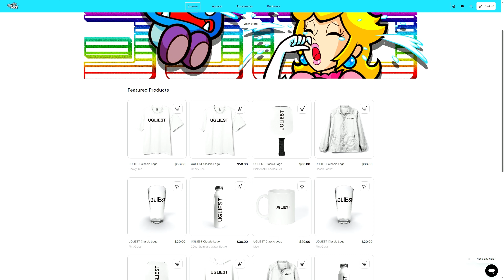UGLIE PLAYS THE FINALS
I Joined THE FINALS, the world-famous, free-to-play, combat-centered game show! Watch me Fight alongside my teammates for the first time in season 2 in virtual arenas that you can alter, exploit, and even destroy. Build your own playstyle in this first-person shooter to win escalating tournaments and lasting fame. 🏆 GOT WHAT IT TAKES?

Viewers at home, here's the news you've been waiting to hear: THE FINALS is accepting new contestants, and that means YOU! That's right, soon the world could be watching YOU tear apart our newest dynamic arenas and seize everlasting fame!

As you know, THE FINALS is the world's greatest free-to-play combat game show! Our contestants plug in to our virtual world and join teams in escalating tournaments. They fight it out in our beautifully-rendered arenas based on real-world locations that they can alter, exploit, and even destroy.

 Sure, you can aim and shoot, but contestants that add our carefully curated ...

THE FINALS Best Clips and Moments!